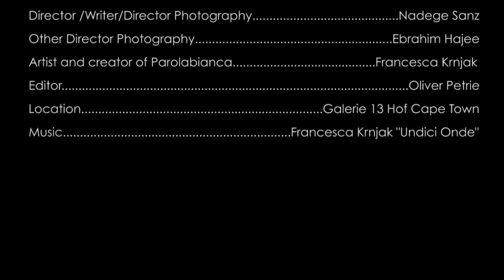Timeless - Parolabianca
Parolabianca by Francesca Krnjak with Francesca Krnjak
Video by Nadegè Sanz
Music " Eleven Waves " by Francesca Krnjak

Nadegè and Francesca met in the Mother City Capetown , South Africa in the 2014
We had a strong  art connection and a deep understanding and we  decided spend sometime together and explore Parolabianca's core from a different prospective ;
Timeless is a study of Presence- Reconnection  by Francesca Krnjak ( Ddancer , performer , singer and choreographer  and Nadegè Sanz a photographer and video artist )

The challenge of this work is to be able to share in a delimited space like visual art photography and video  a timeless presence space nothing but a single fleeting moment when u feel your inner light and energy alive;  using the body and the camera  as the vehicles and not as a symbol , as tools rather than a proposes .  The goal is not virtuosity, but rather  tell a fragment of a story, a feeling a glimpse;

Notes
The specific work Nadegè did in collaboration with  Francesca - ParolaBianca  is exploring different format photography/video and writing show the possibility of exploring different perspective with one artist. Her inspiration for this work was the slow motion approach for the video into the movements ,with an influence of Chaplin and Marceau ,to explain the concept of the black and white movie.The rhythm is really important ,as a timeless feeling.
The transformation of Parola Bianca into a different shape& form with the lighting into the costume ,make her interest shooting the images.The birth of a different shape from the sea water, jellyfish to a dragonfly or a flower ,is taking life into NAdegè photography. Her concept was to approach Parola Bianca the more neutral  could with a natural light and the more simple directive she could,to give the natural flow for this transformation .